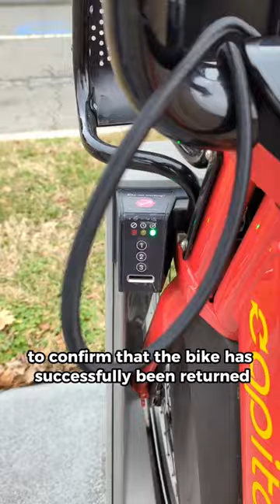Important Tip for New Capital Bikeshare Riders